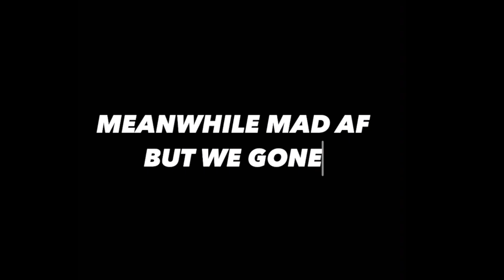STORYTIME: WOULD I RECOMMEND 305 PLASTIC SURGERY? girrllllll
Thank You for tuning into my story time and coming along with me on this crazy journey but this is only the beginning lol! I hope you guys enjoy.